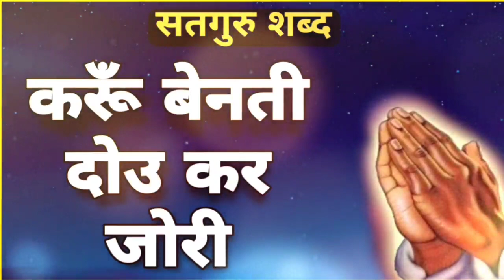करूँ बेनती दोउ कर जोरी | Karuu Benti Doe Kar Jorri | Satgur Shabad | बाबा जी के चरणो मे सुदर अरदास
हमारे चैनल पर आपका हार्दिक स्वागत करते हैं।

rssb shabad
radha swami bhajan
rssb bhajan
radha soami shabad new
new shabad radha soami